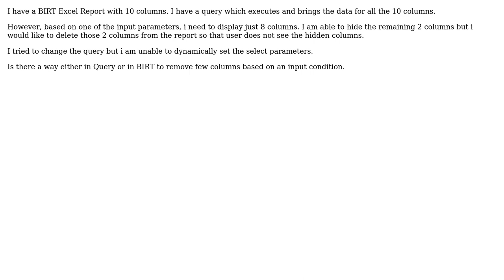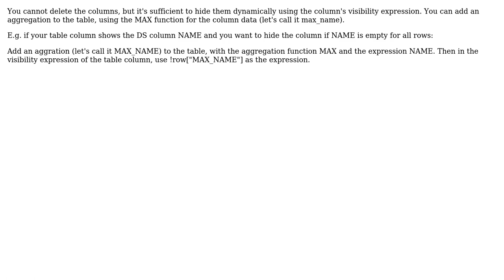Delete columns from BIRT report (2 Solutions!!)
Delete columns from BIRT report

With thanks & praise to God, and with thanks to the many people who have made this project possible! | Content (except music & images) licensed under CC BY-SA | Music | Images & others | With thanks to user Thirumal user Raghav user hvb and the Stack Exchange Network Trademarks are property of their respective owners. You are responsible for your own actions.